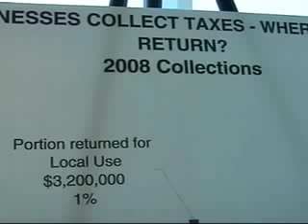Horry County Tourism Fee On Governors Desk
By AISHA KHAN
WBTW Reporter
Published: April 3, 2009